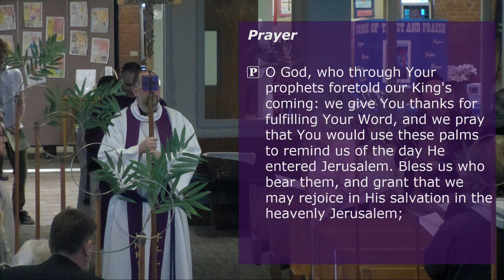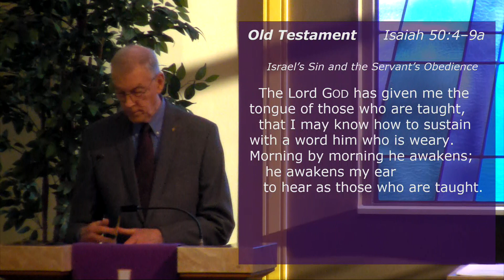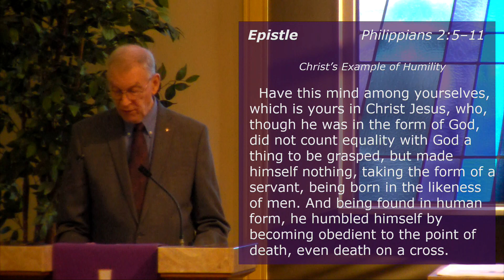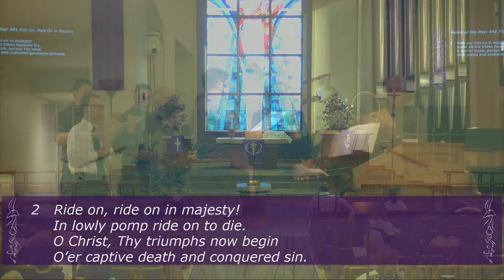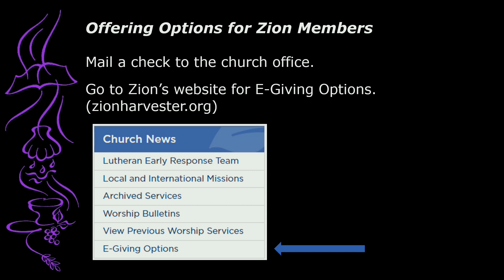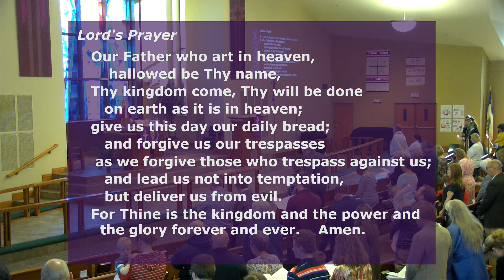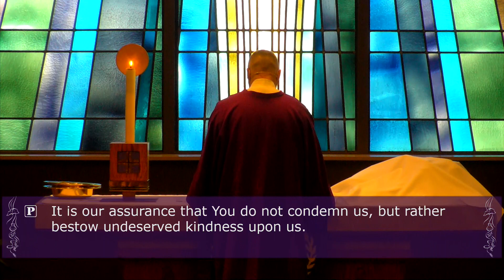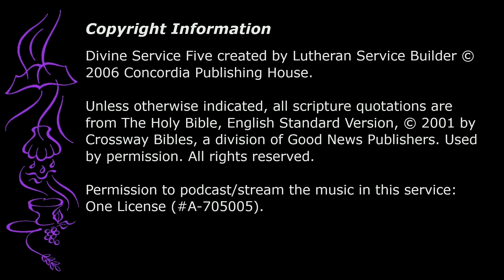Palm Sunday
Divine Service
Setting Five LSB p. 213
Preaching: Rev Mark Rouland